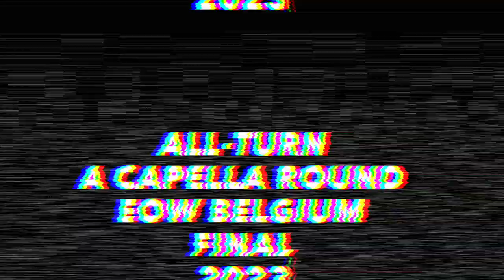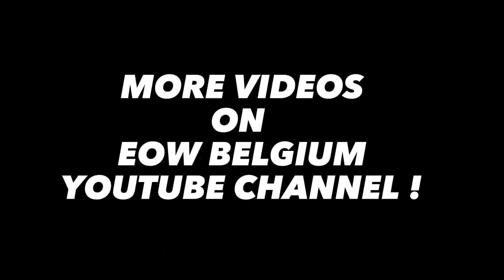ALL-TURN - A CAPELLA ROUND EOW FINAL 2023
CHECK OUT THE A CAPELLA ROUND OF ALL-TURN @ THE EOW BELGIUM FINAL 2023 8